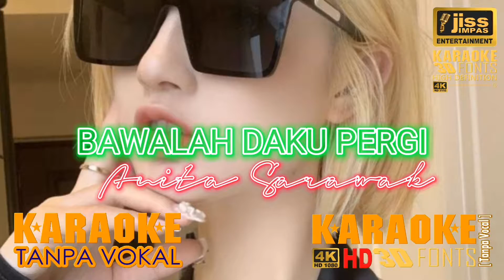BAWALAH DAKU PERGI - Anita Sarawak - KARAOKE HD [4K] Tanpa Vocal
BAWALAH DAKU PERGI
KARAOKE LAGU MELAYU
KARAOKE TANPA VOCAL
KARAOKE LAGU POP